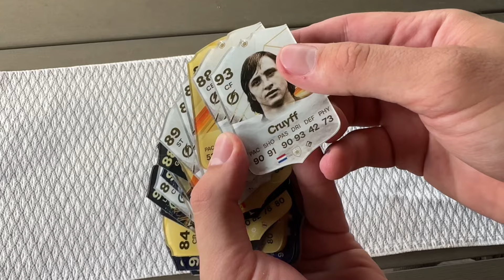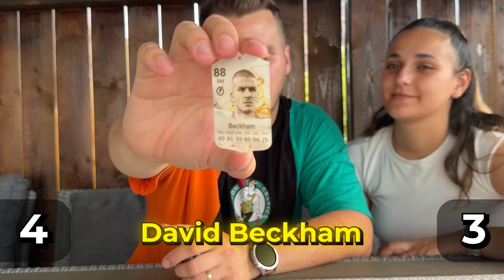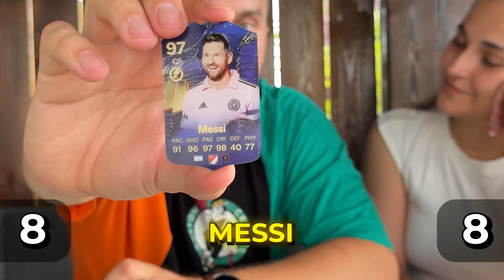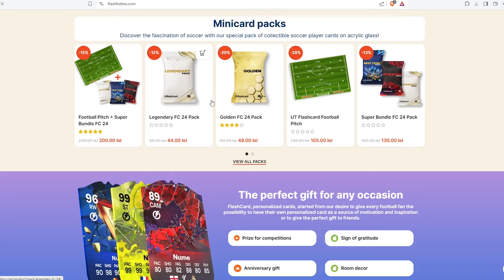ISHOWSPEED or my WIFE? WHO DOES IT BETTER?😂 PRONOUNCING football players Names challenge 🔥fifa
►Challenge: My wife will try to pronounce 25 names of worldwide known fotball players. Will she do it better than IShowSpeed? Can she beat us at this challenge?

►FlashFutties.com is the international brand of FlashCard.ro, a Transylvania (yeah, the land of Dracula, haha) based business, in Romania, which started from the passion and love for the game from our team.